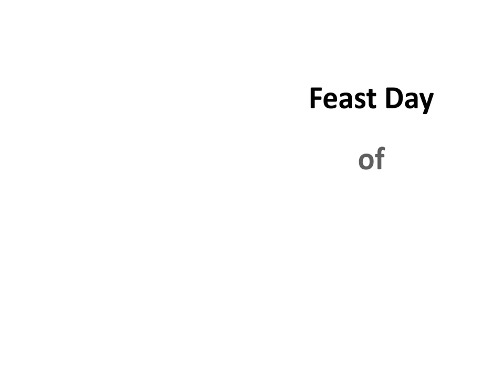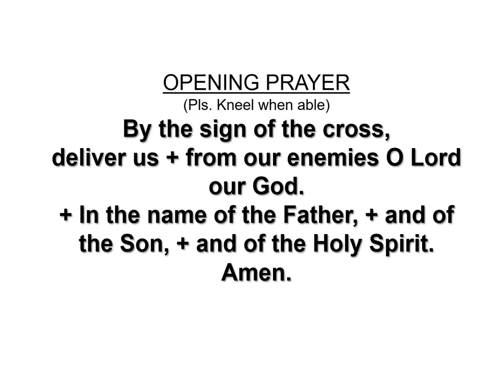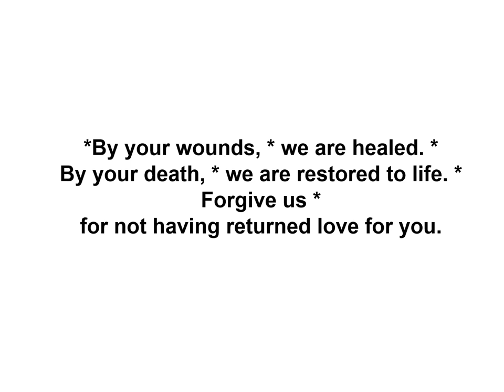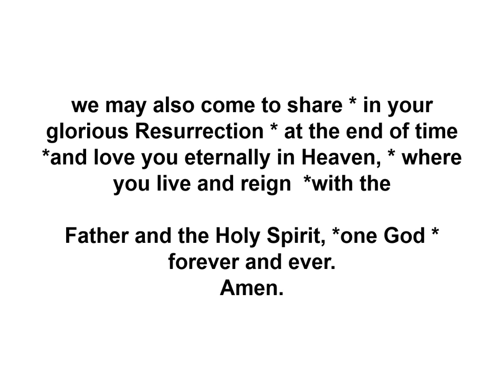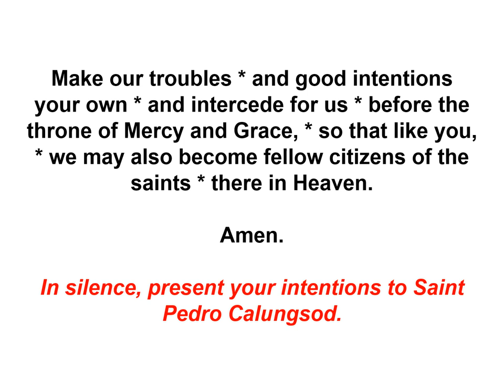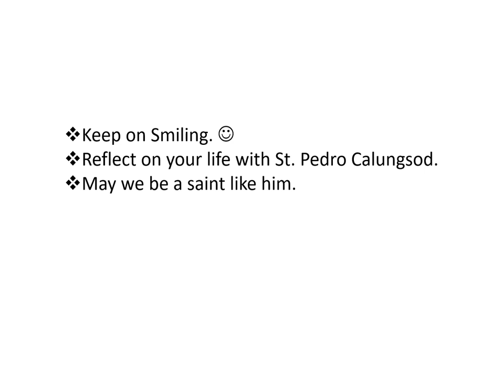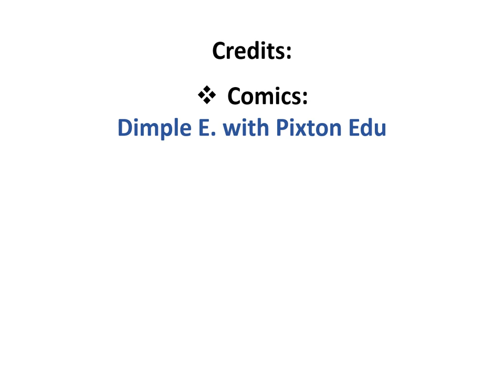Saint Pedro Calungsod Feast Day Prayers and Comics 2020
Due to the Corona Virus Outbreak, the NZ government have placed restrictions to safeguard the well-being of its present residents. As a result, gatherings such as Catholic Mass and Novena services in NZ Catholic Diocese are temporarily ceased.

In response to COVID19 NZ Lockdown, the Saint Pedro Calungsod NZ devotees decided to create ways so that we can have a moment of calm and we can pray together as one community for Saint Pedro’s feast Day Today (April 2).

Daghang Salamat for joining us through the 9 days novena journey. We hope you all could join us again next year without the COVID19. Ka kite ano and God bless!